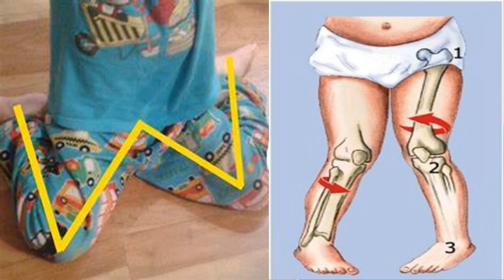Adverse Outcome of M or W Position Sitting in Children. بچوں میں بیٹھنے کے غلط طریقے کے مضر اثرات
Educational Videos from best Child Specialist. Educational videos for parents and medical students about childhood illnesses. How to take care of newborns, neonates, infants, toddlers, preschoolers, children, preadolescents and adolescents at home?